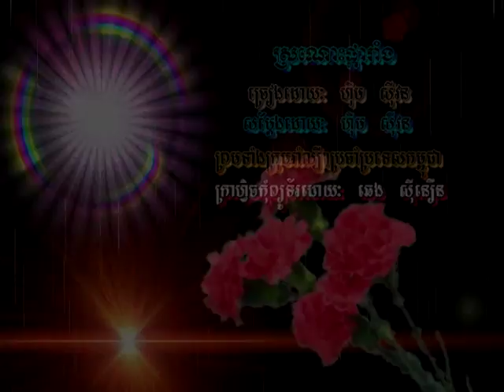(Sing along) Sro-Noss Phka Raing / ស្រណោះផ្ការាំង